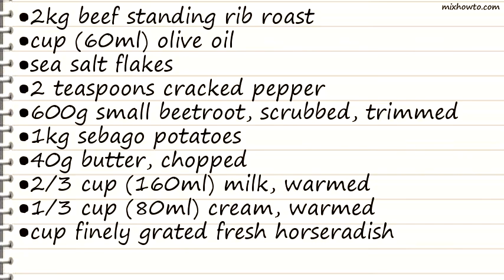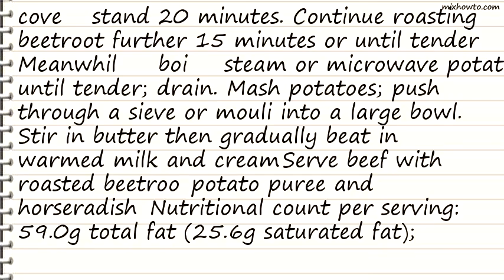Recipe Beef rib roast with potato puree and roasted beetroot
INGREDIENTS:
●2kg beef standing rib roast
●cup (60ml) olive oil
●sea salt flakes
●2 teaspoons cracked pepper
●600g small beetroot, scrubbed, trimmed
●1kg sebago potatoes
●40g butter, chopped
●2/3 cup (160ml) milk, warmed
●1/3 cup (80ml) cream, warmed
●cup finely grated fresh horseradish